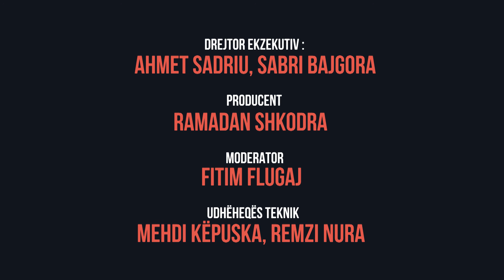Mesazhet e Betejës së Bedrit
Nën hijen e Ramazanit 2018 - Emisioni 17
Tema: Mesazhet e Betejës së Bedrit
Mysafir: Ibrahim Beqiri
1 qershor